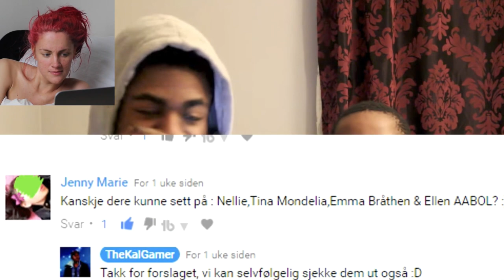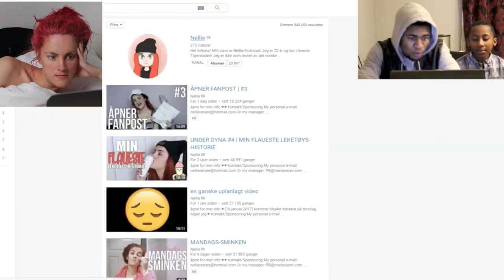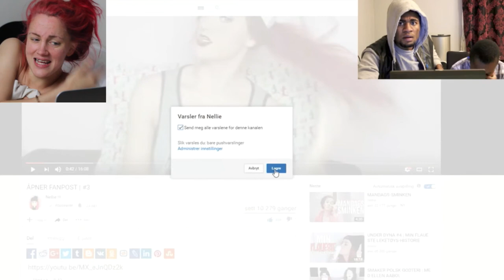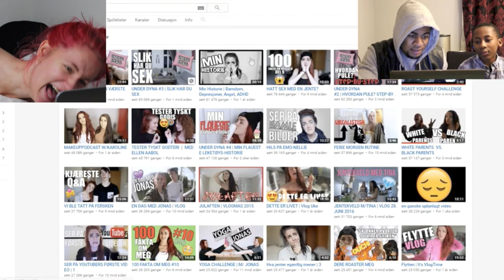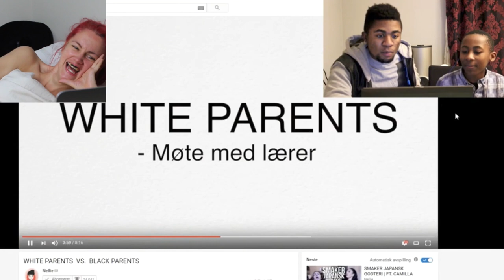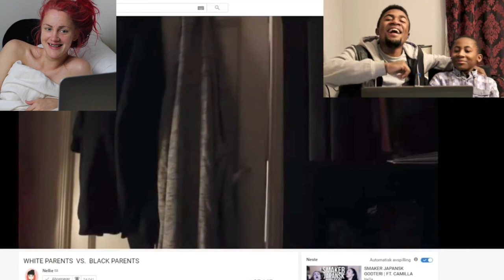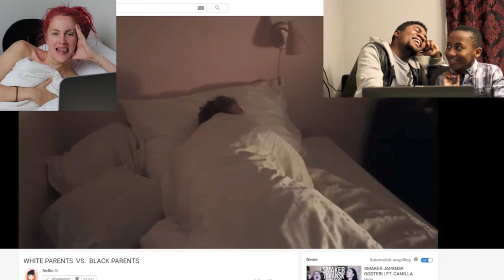REAGERER TIL | KHALGAMER reagerer til meg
Vil bare beklage for at lyden i videoen er litt dårlig!

Gjerdrumsvei 10D
0484 OSLO

♥ Video/redigering:
✰Kamera: Canon EOS 700D
✰Vlog Kamera: Canon Legria Mini
✰ Redigering: Final Cut Pro X